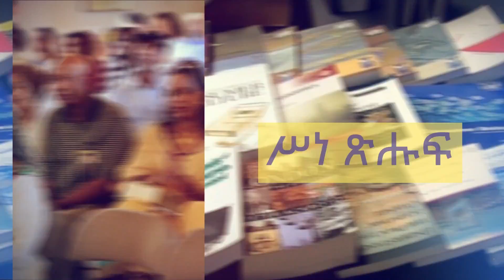Digital Gebeya Info Media